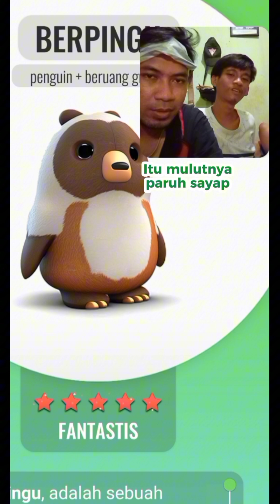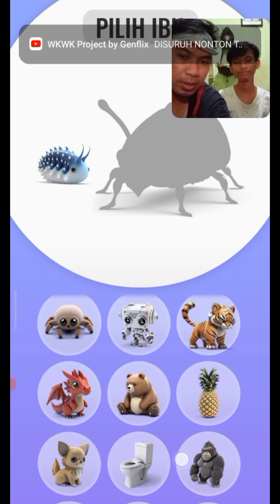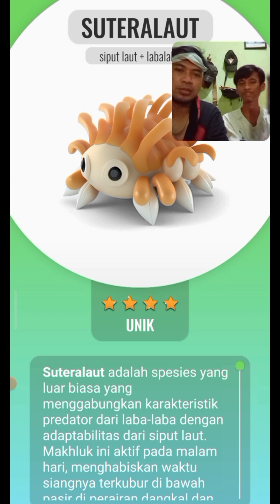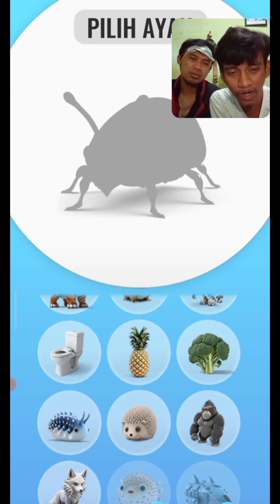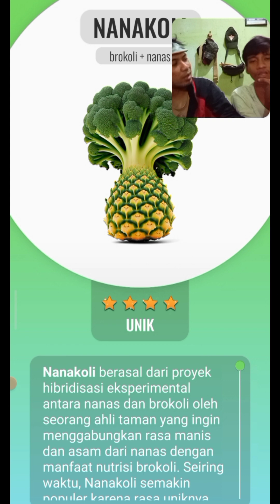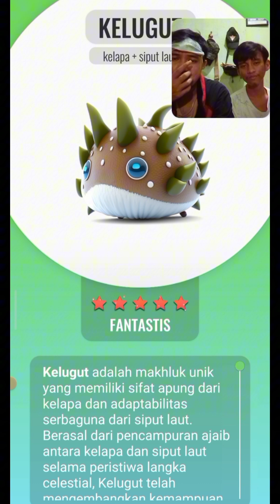GAME GABUNG HEWAN, KALAU DI MASAK KIRA-KIRA ENAK GA YA? WKWK - Animash Indonesia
Sekarang Peternak Phoenix main Animash lagi yang kesekian kalinya wkwk ..
Ada request ga guys? ayo komen di kolom video sini ya kalau teman-teman pernah dapat yang bagus

Game nomor satu di Playstore
Animash Indonesia